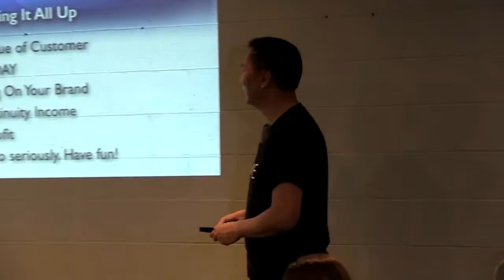Making Money Online From An Internet Millionaire | John Chow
Want to make money on the Internet Want to make REALLY BIG MONEY on the Internet? Then you need to meet John Chow. John will show you how he took his personal blog, JohnChow.com and turned it into a $100,000+ per month money machine. And he did it by "working" only two hours a day.

for free

In the full presentation you will discover:

• The power of the persona brand

• The million dollar sales funnel

• The one mistake that nearly all Internet marketers make

• How to automate everything

About John Chow

Blogger, speaker and entrepreneur. John Chow rocketed into the blogging scene when he showed the income power of blogging by taking his blog from making zero to over $40,000 per month in just two years. And he did it working only 2 hours a day.

Today, John Chow dot Com is one of the biggest blogs on the Internet, with over 250,000 active daily readers and followers. John Chow dot Com is ranked number 16 on the AdAge Power 150 list and number 1 in the list of the Top 50 Canadian Internet Marketing Blogs.

John is the Author of Make Money Online: Roadmap of a Dot Com Mogul, which rocketed to #1 on Amazon.com within the first week of release. He has written many other books and runs one of the biggest money-making blogs in the world. He has been featured in such publications as The Vancouver Sun, the Globe and Mail, the New York Times, Entrepreneur Magazine, Ming Pao Magazine and BC Business Magazine.

John has also appeared on numerous radio and television shows, been the subject of a CBC documentary, and they're currently making a movie about him that will premiere this summer.

for free 👍